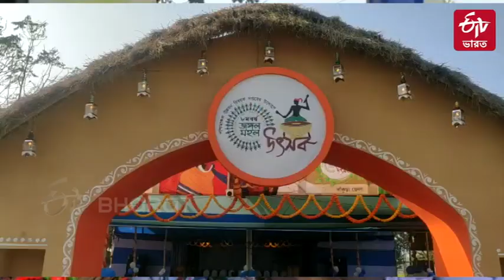Jhargram Jangalmahal Utsav | করোনা আবহে ছোট পরিসরেই সূচনা জঙ্গলমহল উৎসবের | Bengal Tribal Festival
ধামসা বাজিয়ে অষ্টম জঙ্গলমহল উৎসবের সূচনা করলেন রাজ্যের শিল্প ও বাণিজ্য মন্ত্রী পার্থ চট্টোপাধ্যায় । বিগত অন্যান্য বছরগুলিতে ঝাড়গ্রামে আয়োজিত হত রাজ্যস্তরীয় জঙ্গলমহল উৎসব । কিন্তু এই বছর জঙ্গলমহল উৎসবকে ছ'টি ভাগে ভাগ করে দেওয়া হয়েছে ।